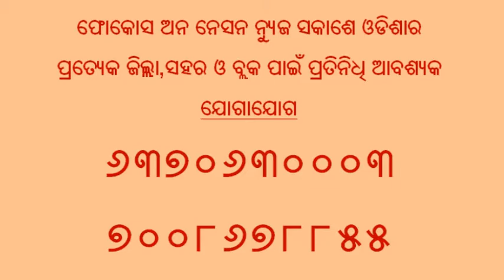ବିଜେପି ପକ୍ଷରୁ ଆମ ବୁଥ ମଜବୁତ କାର୍ଯ୍ୟକ୍ରମ@Kuturkhamar,Kalahandi,news by fon news